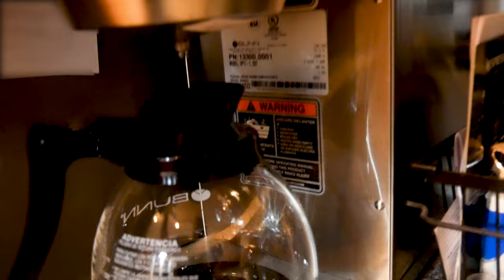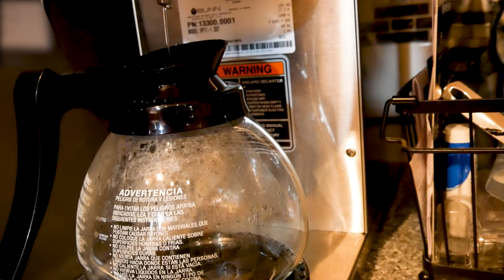Bunn VP17-1 Nozzle Mod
Machining a smaller Nozzle assembly for the Bunn VP17 coffee maker.

The idea is to get a good single cup of coffee when we want but have the capacity to make a good amount of coffee when needed, without jumping through a ton of hoops.

Update. Drilled out the nozzle with a #23 drill bit, expanding the hole to roughly around 0.154". Using a double paper filter, that Nozzle size and 2.5 scoops of coffee makes a damn good single cup of coffee from a commercial machine.

I love the design concept of the Bunn coffee machines, No moving parts or pumps for it to operate. All stainless steel components that touch the hot water and coffee. We clearly picked up the stainless steel filter housing as well to get away from using plastics with hot water.

All parts are repairable or replaceable which I enjoy because not much is built that way anymore.

Sorry for rambling on but if you are looking for a good coffee maker at the higher price point, I seriously suggest you look into a more industrial machine because you are in that price range. This probably wont be the last modification I make on this. I can see making a refillable single cup filter setup that gets inserted in this pretty easily as well.

One thing I did not show on the camera because I just forgot. I am running this machine through a 15 amp smart outlet, which I scheduled it to turn on at 5:30am so that first cup of coffee at 6:00am comes out hot and immediately. I also have it scheduled to turn off at 12:00pm, that still leaves enough heat in the water to grab a quick after lunch cup without wasting extra energy by letting it keep the water hot all day and night.